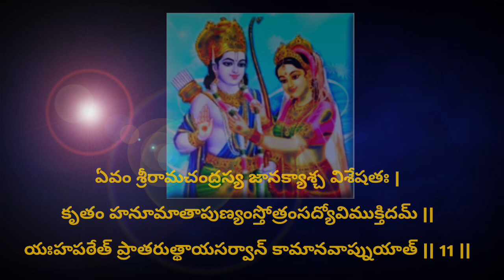శ్రీ సీతారామ స్తోత్రం || Sita Rama Stotram in telugu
శ్రీ సీతారామ స్తోత్రం
Sita Rama Stotram